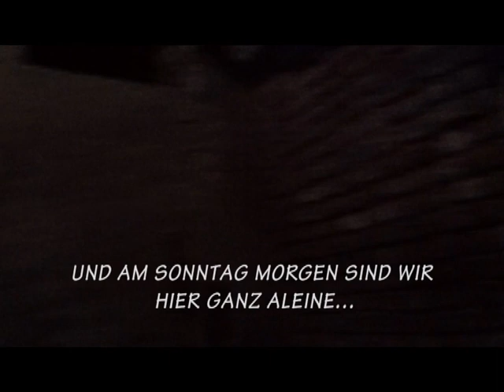Wintersegeln Norwegen von Horten nach Oscarsborg Festung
Winter segeln in Norwegen von Horten nach Oscarsborg:)

Auch wenn es nicht in die Reinfolge passt - ich muss einfach diese schönen Winteraufnahmen mit euch Teilen! Dies ist aus dem Winter 2019 als wir die tolle Stimmung im Oslofjord nutzen um endlich mal wieder segeln zu gehen und die Festungsinsel Oscarsborg zu erkunden. Wunderschön aber bitterkalt brrrrrr!!!
Die Musik ist von: John Aktin - Swing manohe,  Velvet Moon- herbal tea, Milliontyes- Astonish